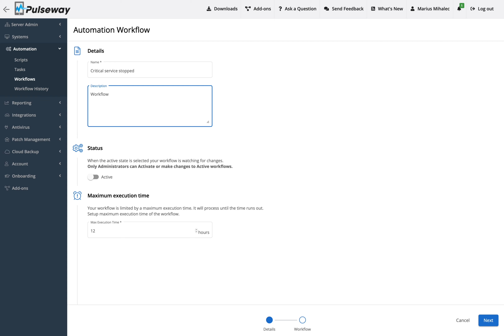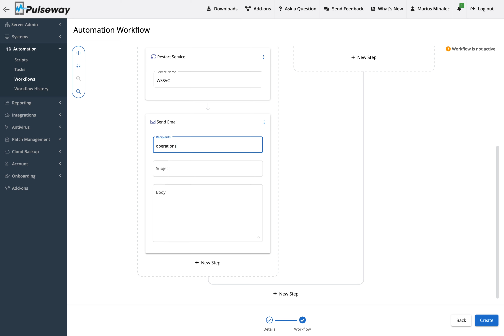Pulseway: Workflows & Auto-Remediation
Workflows are an extension of notifications that will automatically perform remediation actions based on steps that are defined and customized by you. With an intuitive workflow builder, your resolution process can be as comprehensive as you need, so that you can cover all scenarios and outcomes.